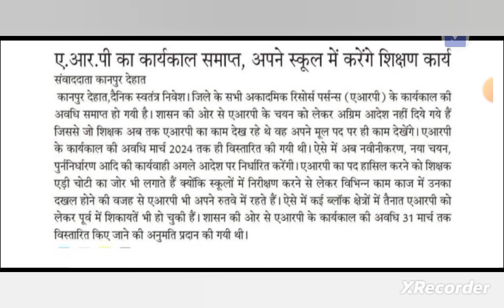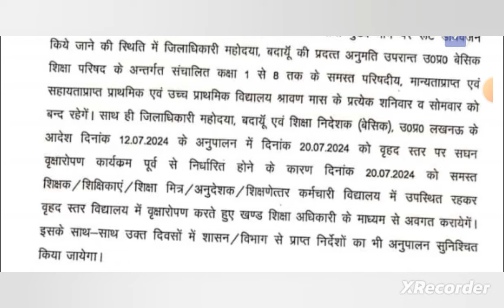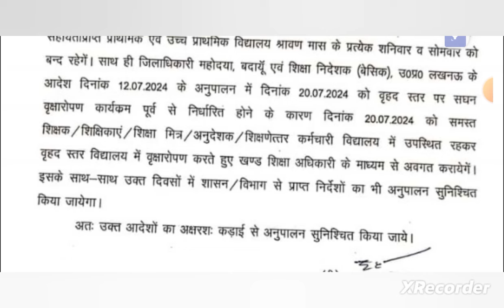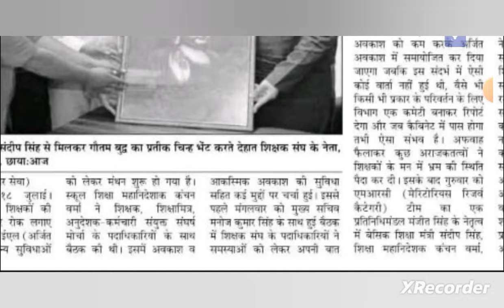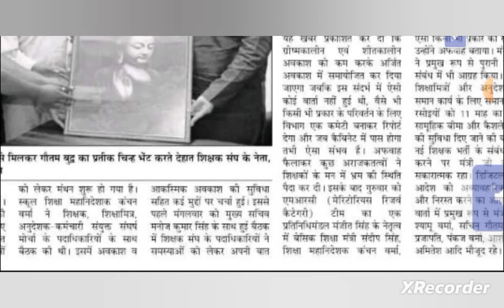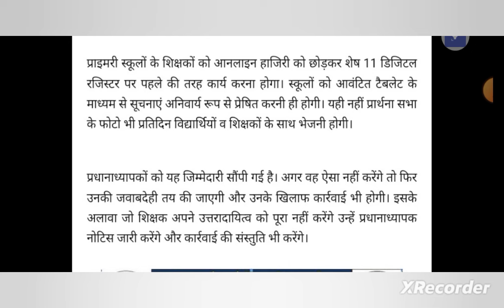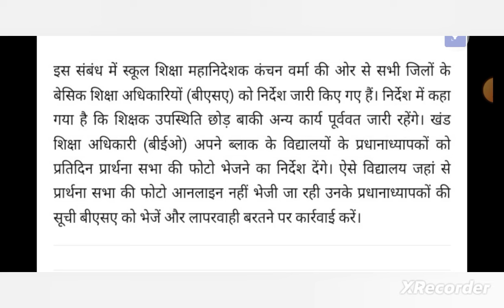ARP का कार्यकाल समाप्त, अपने स्कूल में करेंगे शिक्षण कार्य | Basic Shiksha News| HRSV Education